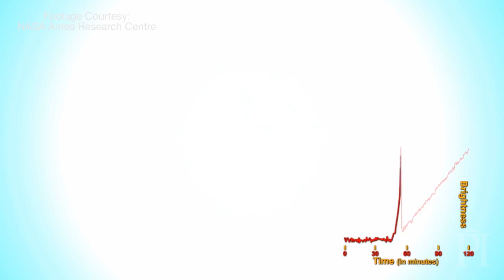Perimeter Institute Public Lectures -- Season Trailer 2018/19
Leading researchers from around the globe will explore physics concepts spanning quantum to cosmos during the upcoming season of Perimeter Institute’s Public Lecture Series, beginning Oct. 3, 2018.